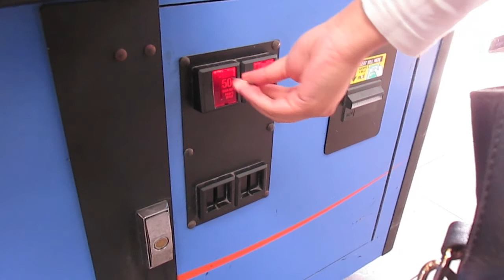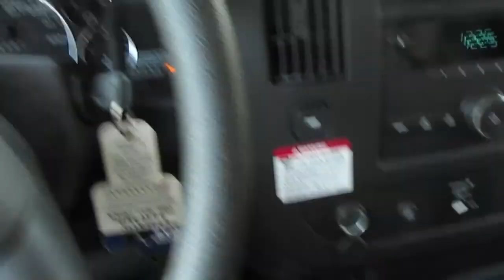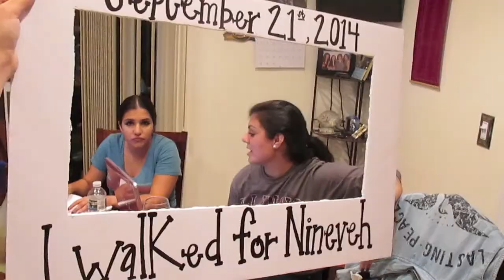NINEVEH5K Behind the Scenes